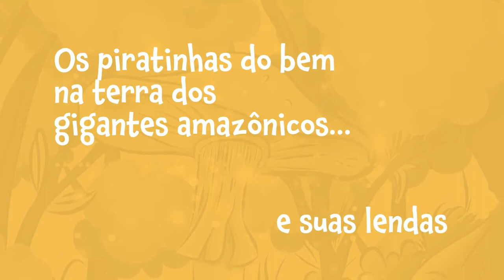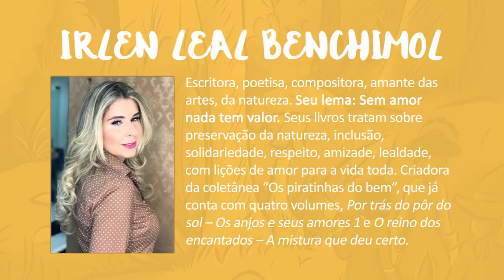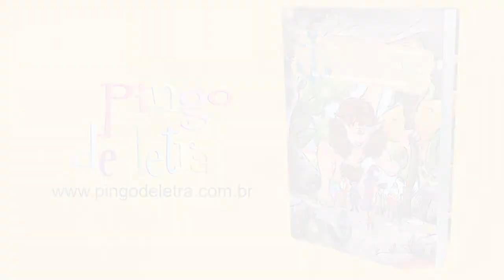Book trailer do livro OS PIRATINHAS DO BEM NA TERRA DOS GIGANTES DA AMAZÔNIA de Irlen Leal Benchimol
A TV LIVRO apresenta o Book Trailer do livro OS PIRATINHAS DO BEM NA TERRA DOS GIGANTES DA AMAZÔNIA, de Irlen Leal Benchimol, à venda pelas Livrarias Asabeça Livraria do Mercado, Amazon, Americanas, Submarino e Estante Virtual.